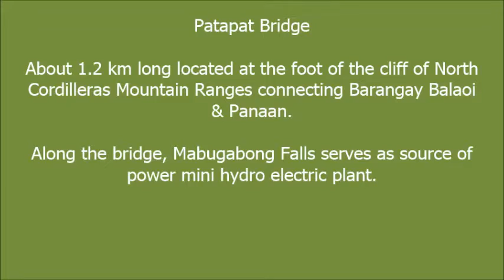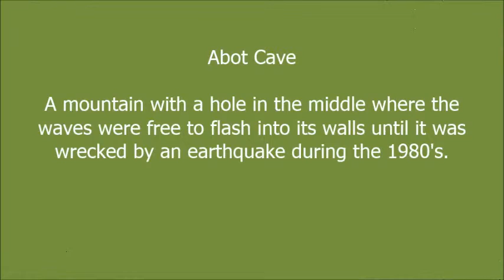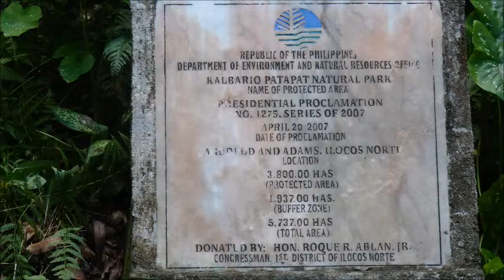20140222 Patapat Bridge & Abot Cave, Ilocos Norte, Philippines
Windng Patapat Bridge & Abot Cave, Ilocos Norte Phils